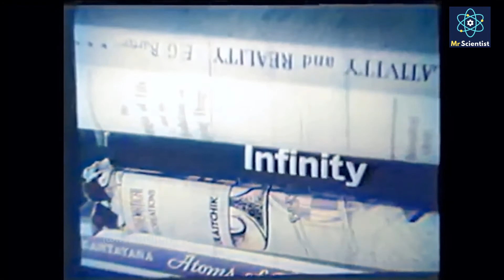Albert Einstein Explains Theory of Relativity